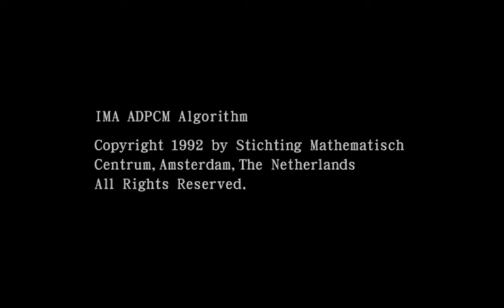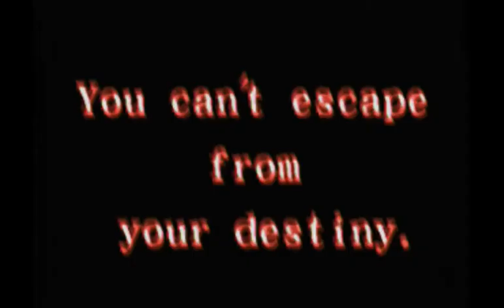Dreamcast : El Dorado Gate Volume 2 (JPN)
El Dorado Gate Volume 2 (エルドラドゲート　第２巻) is a turn based RPG that developed and published by Capcom in 2000 exclusively for the Japanese market and the Sega Dreamcast system.

In this volume, you play through scenarios 4 - 6, as three main characters:
Bud, a strong warrior whose sister was killed by evil hunters. All he wants is revenge.
Elishin, the daydreamer . In search for the love of his life
Ein, whose goal is to save the Gabri tribe from invaders.

The gameplay is pretty much the same with the first volume.

Also, you can listen to the game's opening song here (it's the same for every volume)  :